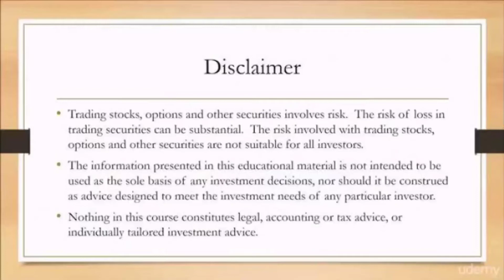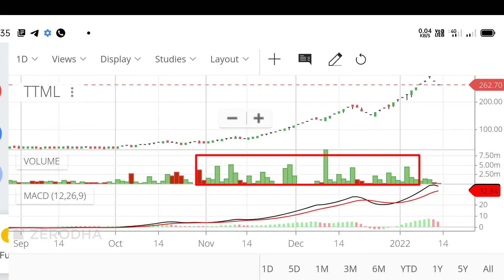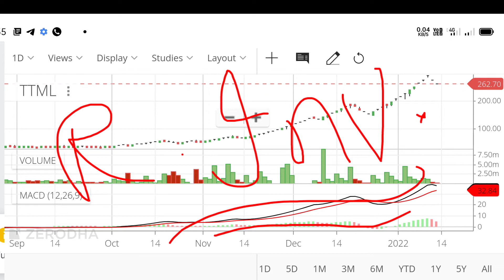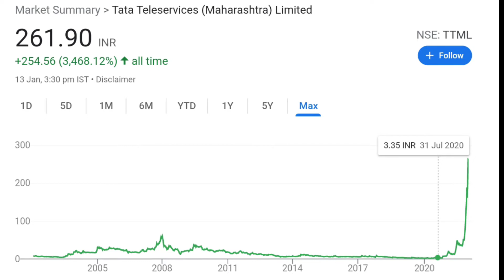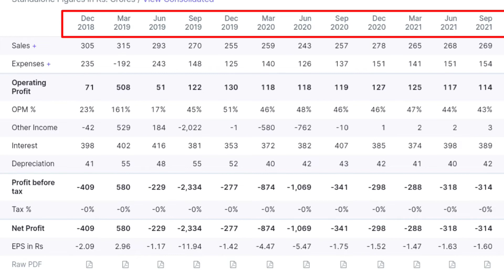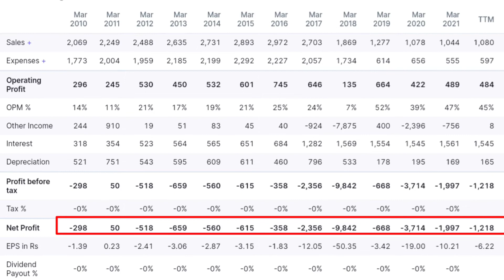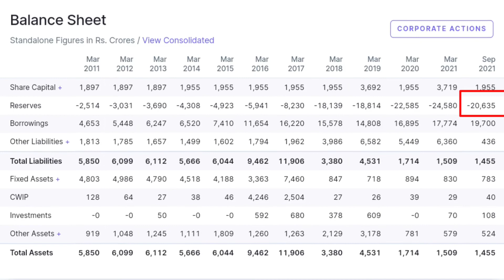TTML Share Latest News Today | TTML Share Price Target | Ttml share analysis । ttml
ttml news today
tata teleservices news
tata teleservices news today
tata teleservices stock news today
ttml today news